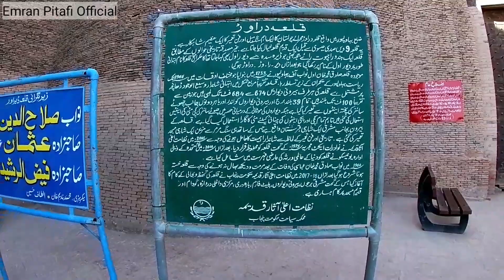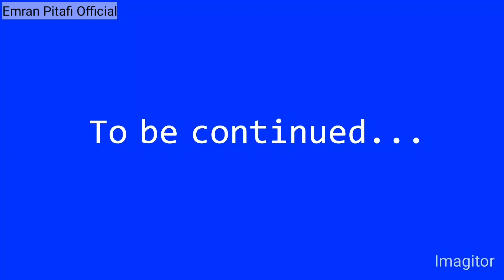Bike tour to mysterious Fort Derawar | قلعہ دراوڑ کی سیر | چولستان کی سیر | Cholistan bike trip